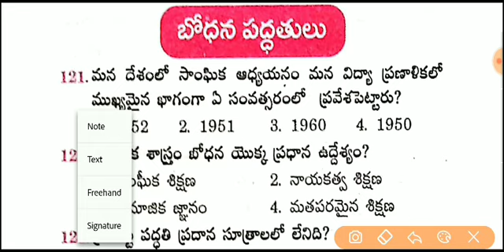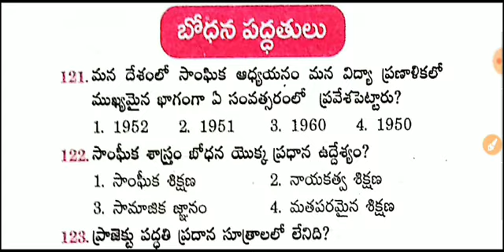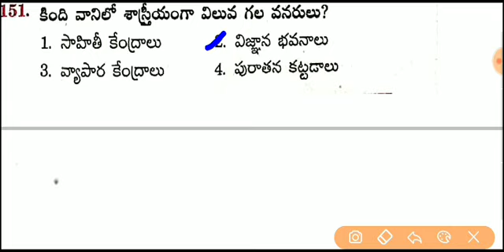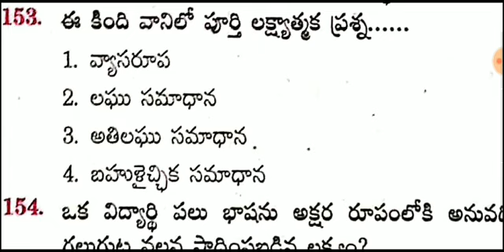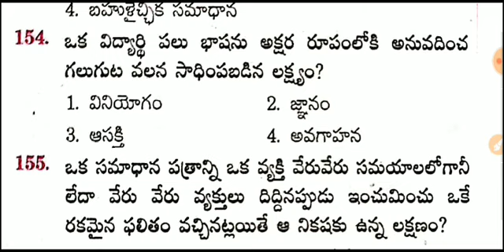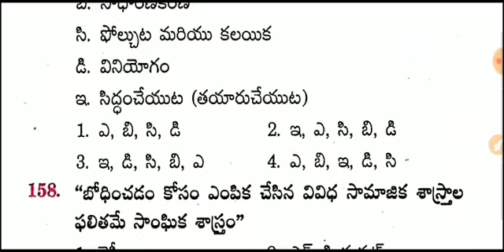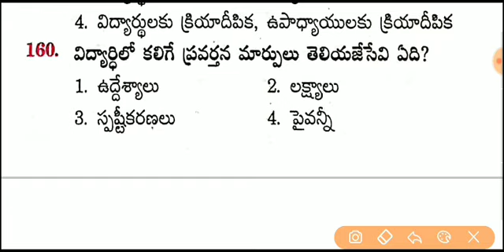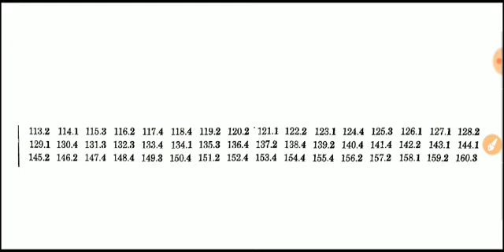విద్య దృక్పధాలు - మనోవిజ్ఞాన శాస్త్రం | DSC Social Studies Model Paper-3 (6 to 10 Class Social Bits)